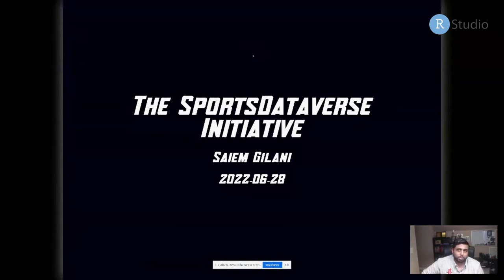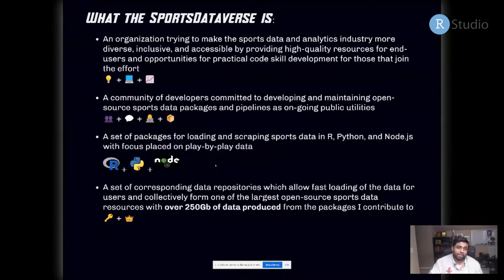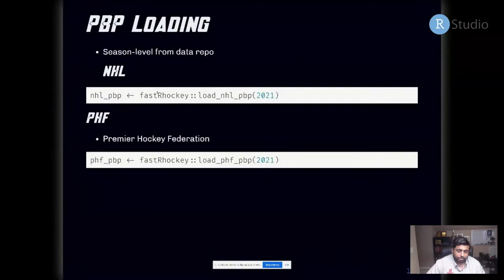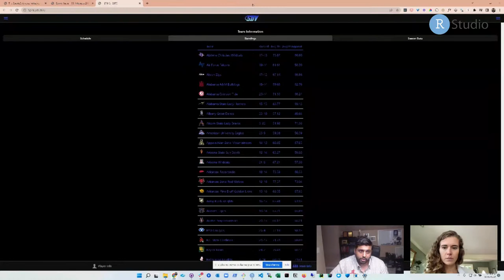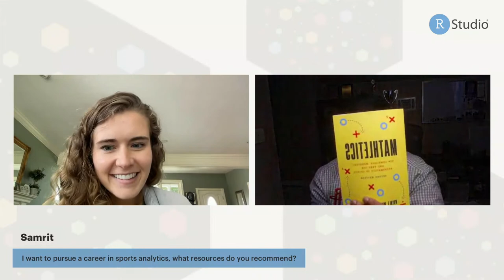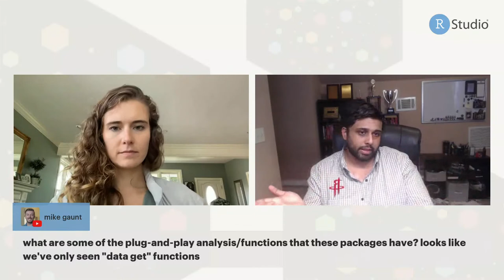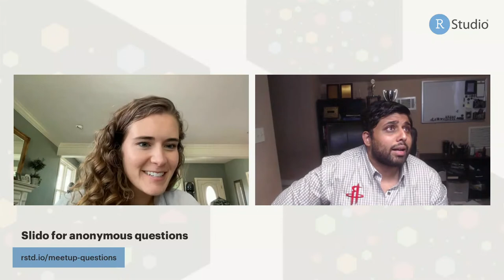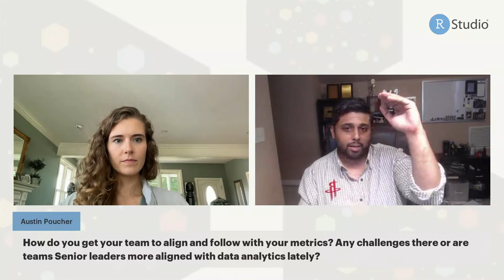RStudio Sports Analytics Meetup: SportsDataverse Initiative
Led by Saiem Gilani, Director of Data Science and Engineering for the Houston Rockets & founder of the SportsDataverse

Save the next sports meetup to your calendar

If you'd like to ask questions anonymously during the meetup, you can also use

Abstract:
The SportsDataverse is a set of open-source sports data packages that work in harmony because they share common data representations and API design. Many of the packages are backed by associated data repositories updated nightly which allow for easy loading of pre-scraped datasets, particularly play-by-play, team and player box scores and season schedule datasets. In this presentation, we will discuss the updated wehoop package, which now serves as a full WNBA Stats API wrapper (100+ functions added) and if time permits, one of the 10+ other packages in the sportsdataverse.

Bio:
Saiem Gilani is the Director of Data Science and Engineering for the Houston Rockets and founder of the SportsDataverse, a community of developers building easy-to-use sports analytics packages and open-source data repositories. He holds a MS in Analytics from Georgia Tech and a BS in Mathematics from Florida State.